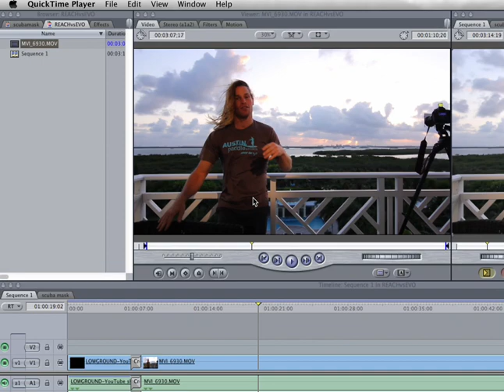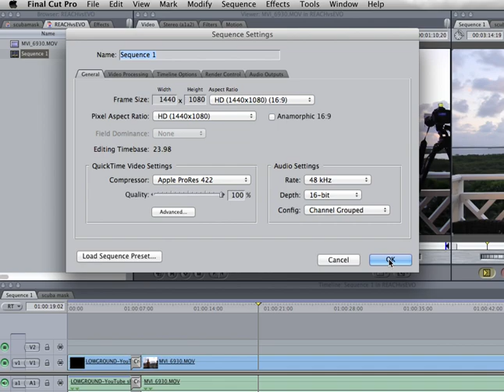Final Cut Pro 7: Easy setup and sequence settings | MicBergsma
A lot of people asked me what is my set up on FCP 7.0 so finally I made the video to show :)